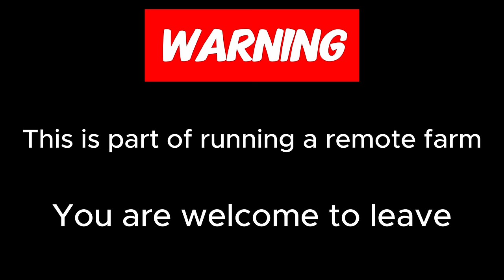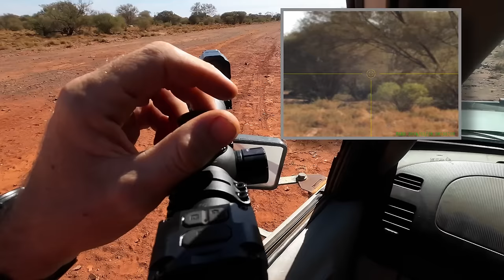Long Drive, few camels!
Use the same optics as me and grab a Delta Stryker